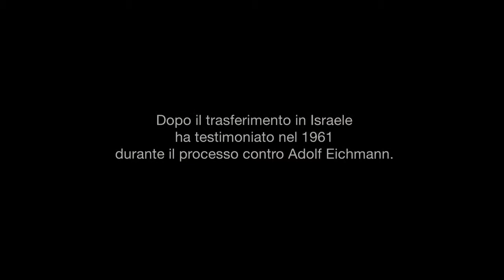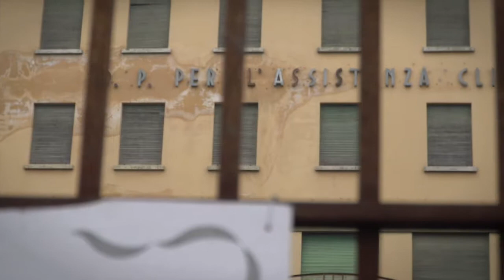Nei vostri volti una nuova famiglia - Avraham Aviel e la moglie Ayala tornano a Selvino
Immagini di Nico Guidetti